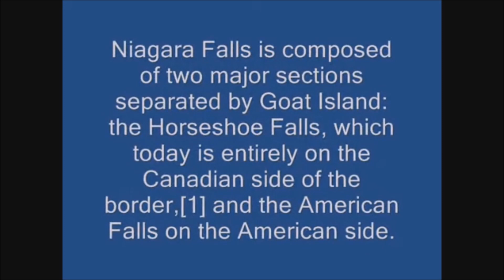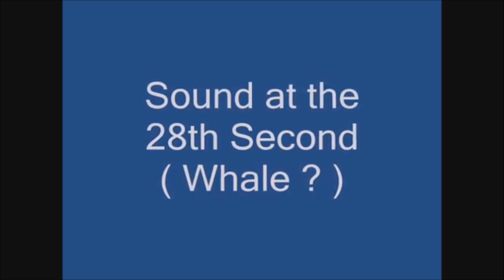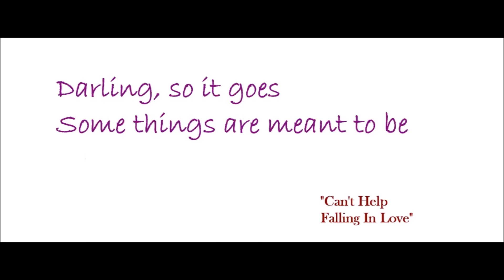NIAGARA FALLS 090418v2 29